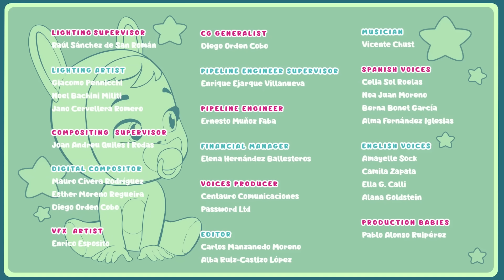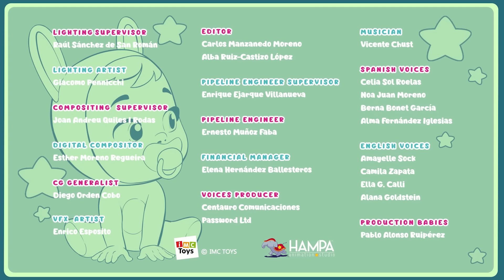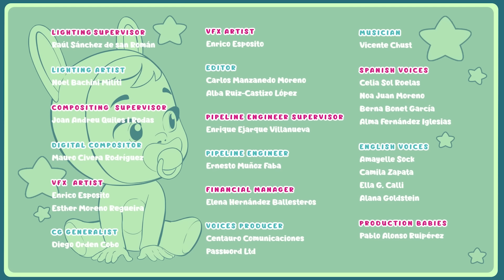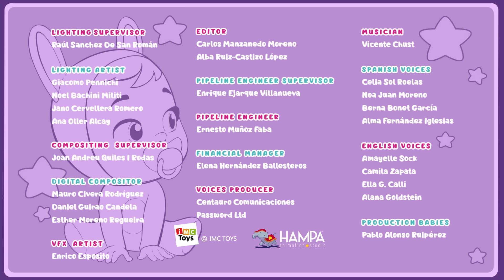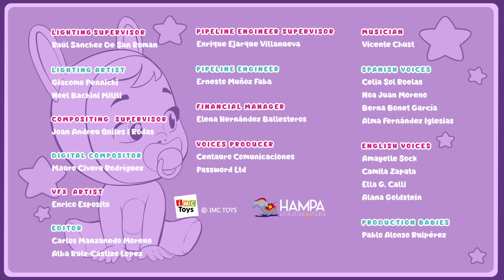💗💗 FRIENDS 💗💗 CRY BABIES 💧 MAGIC TEARS 💕 Long Video 40 minutes